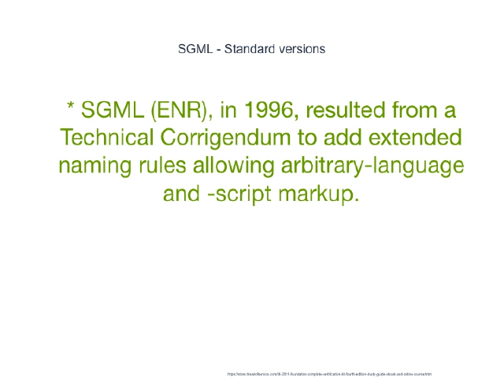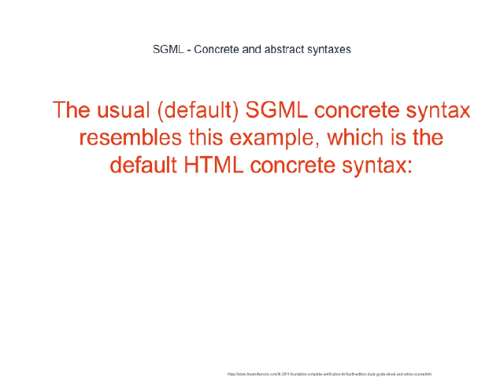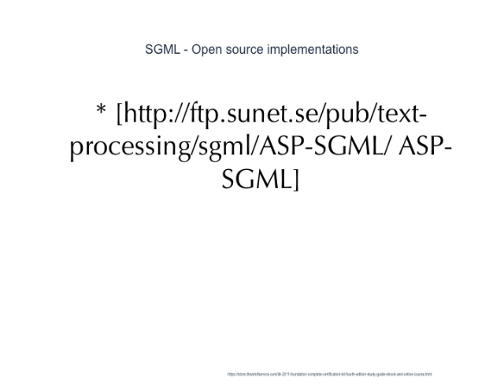A Really Wonderful SGML Guide!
The FPI is undoubtedly the least well-understood part of the document type declaration, an integral component of valid HTML, XML and SGML documents. Definition: FPI (Formal Public Identifier) [Web and XML Glossary#93;] The Formal Public Identifier's effect upon its host document is unusual in that it can depend not only upon its own syntactical correctness and the behaviour of the program parsing it, but also upon the International Organization for Standardization|ISO-registration status of the organisation responsible for XML schema|schema referenced by the FPI.